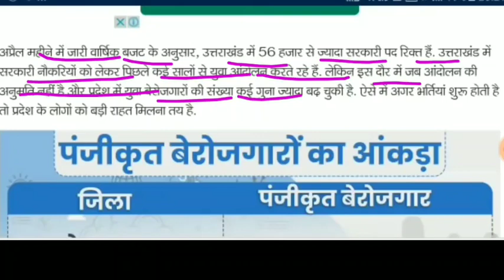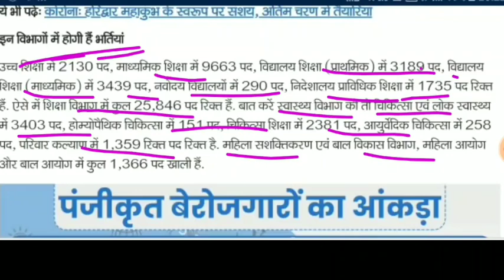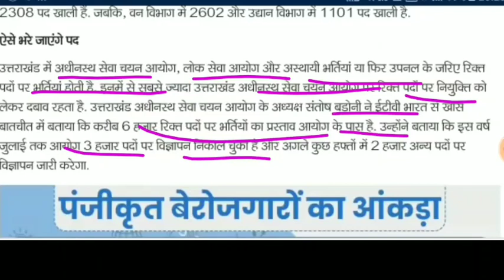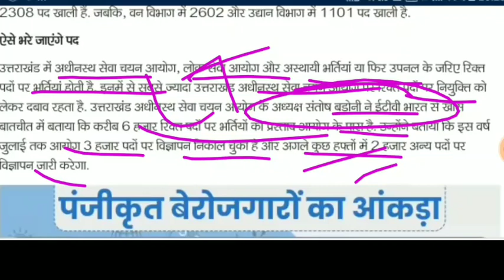उत्तराखंड में बड़ी बेरोजगारों की संख्या जाने किस विभाग में कितने पद खाली आयोग के पास हजारों पद